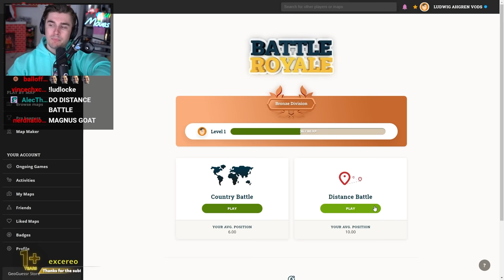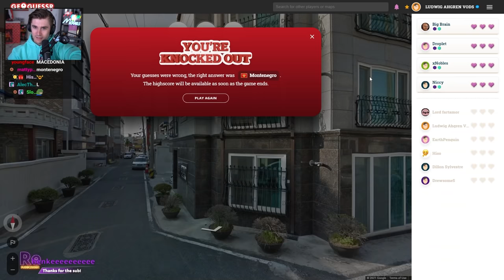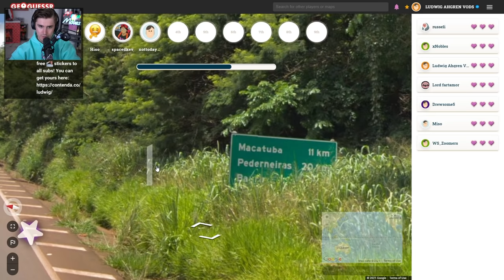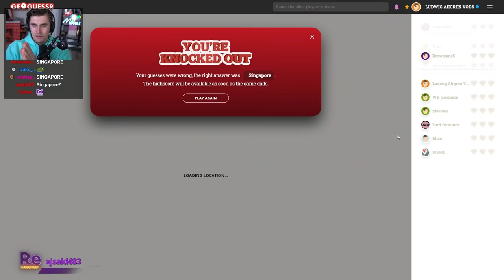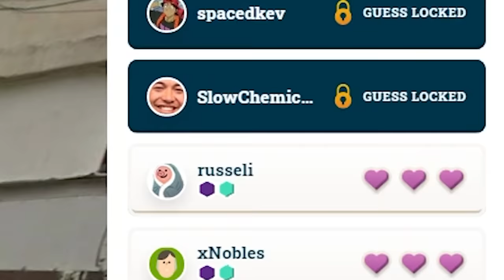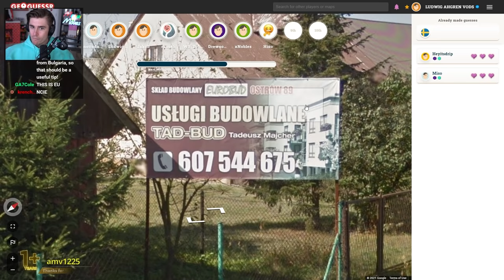My New Best Friend.